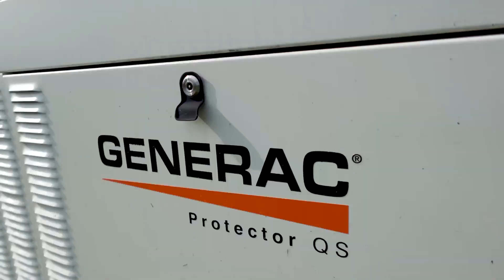$0 Electric Bill With Wind And Solar Hybrid System - Homeowner Stories - Solar Energy Systems, LLC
$0 Electric Bill With Wind And Solar Hybrid System
Homeowner Stories - Solar Energy Systems, LLC

Solar Energy Systems
Nappanee, IN